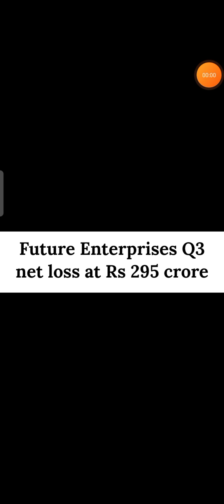future entreprises Q3 result